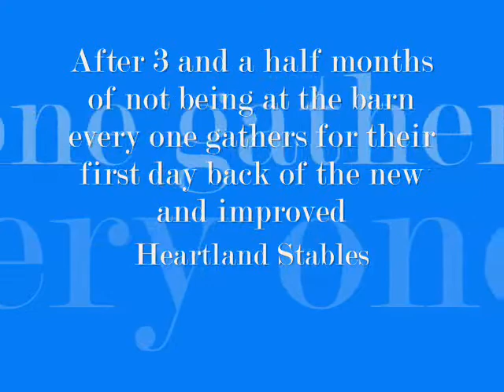Heartland Stables Episode~9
** plz read** I hope u liked thois epiosde and im sorry its so short stupid wmm wouldnt let me put the whole vid on so ya i hope u liked it and the hole point of this episode is since i havent made episode for the longest time and i wanted to start them up again but my barn looked totally different and had new horses, features, ect... i though this would have been a good idea to start the episode off again by every coming back to the barn after all the new features and such have been added lol thanx for watching and plz comment and subscribe XD